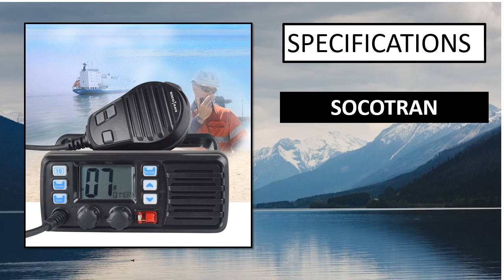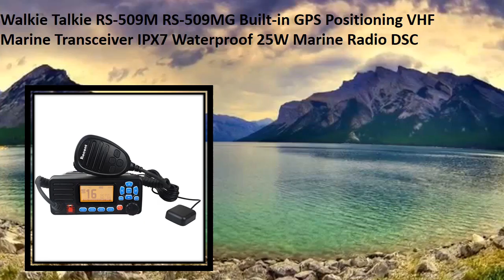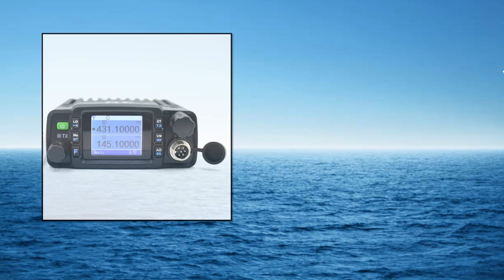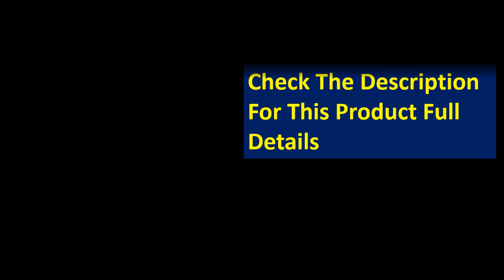5 Best Walkie Talkie On Aliexpress 2024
5 Best Walkie Talkie On Aliexpress 2024

1. Baofeng BF888S Walkie Talkie Original 5W BF-888S 5KM UHF 400-470MHZ Transceiver

2. 2PCS BAOFENG UV-16 PLUS Walkie Talkie Long Range High Power Profesional

3. Retevis RA685 Walkie Talkie Ham Two-way Radio Stations Long Range Walkie-talkies

4. 2PCS Baofeng UV 10R Professional Walkie Talkies High Power 10W Dual Band 2 way

5. 2Pack 10W Tri-Power Baofeng UV-S22 PRO V2 IP68 Waterproof Walkie Talkie High Power